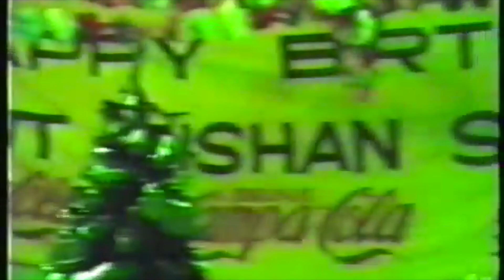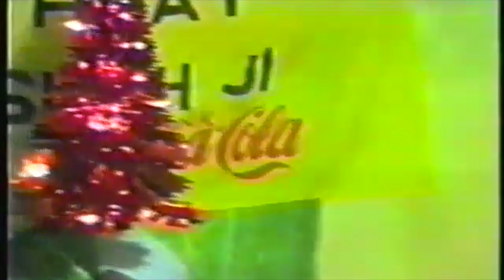Sant Kishan Singh Ji (Rara Sahib Wale) | Janam Dihara